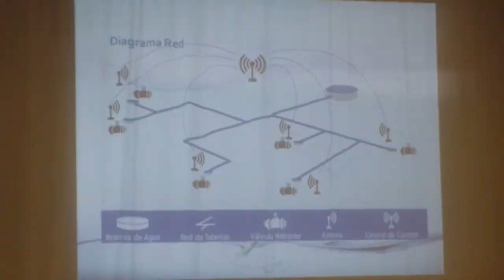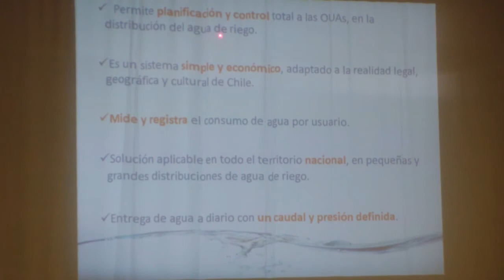VÁLVULA de GESTIÓN de agua para un 💦 RIEGO eficiente y justo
En este video se hablará acerca de la importancia y ventajas que tiene las válvulas de gestión de agua💦

👏Este es el extracto de una charla titulada "Redes de distribución presurizada para el riego - Michel Maureira", que se encuentra disponible en👇

📽️Videos Recomendados
►Cálculo de MOMENTO de RIEGO 💧 CRUSO GRATUITO - Balance hídrico, Evapotranspiración, Capacidad de Campo, Punto Marchitez Permanente
►RIEGO y DRENAJE 💧 Agrícola, Diseño de Sistemas de riego por surcos, aspersión, goteo, tazas entre otros CURSO GRATUITO
►RIEGO por GOTEO 💧 Cómo diseñar, mantener y otros aspectos importantes CURSO GRATUITO Clases, ejercicios y práctica
►RIEGO por GOTEO 💧EJERCICIOS prácticos en pizarra de nuestro CURSO GRATUITO de riego y drenaje agrícola
►Cómo ARMAR y MANTENER un 💧 SISTEMA de RIEGO PRESURIZADO o por goteo, aspersión, exudante, microaspersión, etc en la PRÁCTICA

🛒Productos Recomendados
►El riego. Fundamentos hidráulicos: Fundamentos hidráulicos (Agricultura)

Texto: guitarclas Extracción texto del video -
Video: guitarclas -